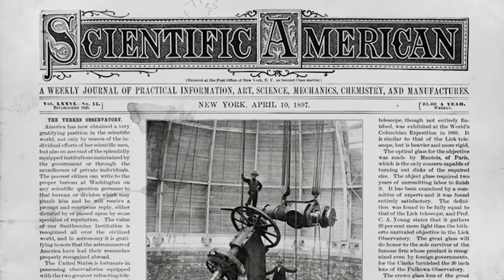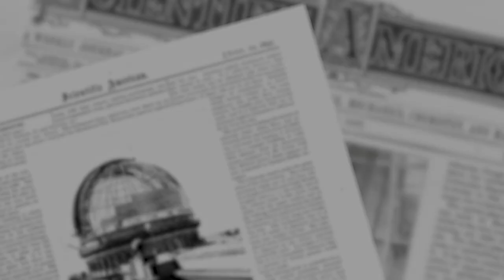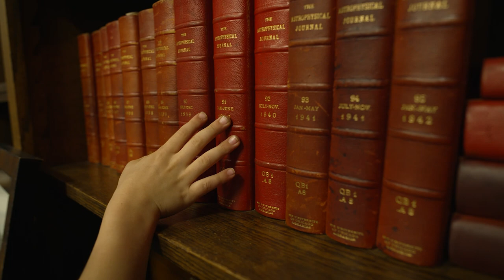Yerkes Observatory: A Gateway to the Cosmos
Experience the awe and wonder of the cosmos at Yerkes Observatory on the outskirts of Lake Geneva. A history of great astronomers have navigated these Observatory grounds. Yerkes has been visited by Albert Einstein and explored by other renowned pioneers of astrophysics including Edwin Hubble, Nancy Grace Roman and Carl Sagan. Newly renovated, Yerkes invites you to come aboard for a public tour, experience history first hand, peek through the world’s largest refracting telescope, enter the library that fostered great minds and discover the workshops that served as playgrounds where imaginations ran wild. Join us on our journey together in honoring our past and uncovering the secrets of the night sky.

00:00 Introduction
00:45 World's Largest Refracting Telescope
02:14 To all Explorers & Wanderers